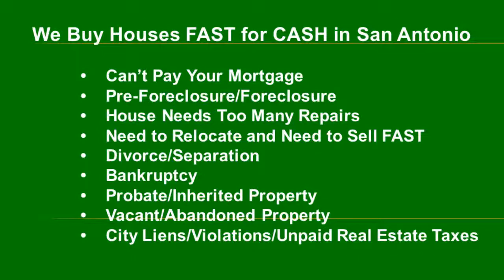We Buy Vacant Houses Fast in Windcrest